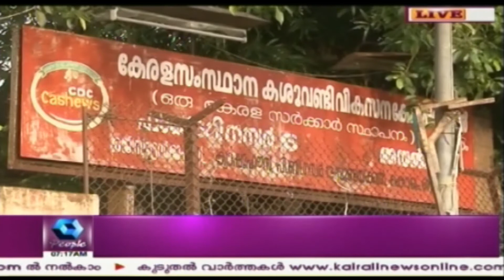State To Call For The Meeting Of India Ambassadors in Africa